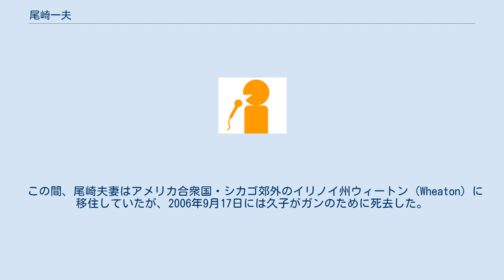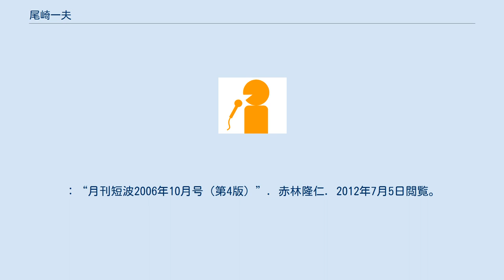尾崎一夫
日本・エクアドル関係
尾崎 一夫（おざき かずお、 1932年12月13日- ）は、日本山口県下関市出身のキリスト教宣教師(プロテスタント)、アンデスの声 (HCJB) 日本語国際放送専属アナウンサー。
 1961年3月21日、妻・久子（1925年 - 2006年）と結婚。
後に夫妻は、2男1女をもうけることになる。
 1963年、太平洋放送協会の職員「電波宣教師」として、エクアドルに赴任が決まる。
 当初、尾崎はエクアドルへの赴任は余り乗る気ではなく、日本からの宣教師派遣の例もなく、充分な教会からの支援を得ることもできない中だったが、その後教会で行われた日曜学校で旧約聖書のヨナ書を朗読した時、「自分がヨナであること」を悟り、再び主にささげようと、エクアドル行きを申し出たという。
 ただ、最初は教会からの必要経費が足りず、アメリカ合衆国での浮浪生活が続く。
その後教会からの支援が拡大し、1964年1月6日にキトにやっと到着。
その後スペイン語の練習を重ね、現地にある「アンデスの声」の専属日本語アナウンサーとして、同5月1日にまず南米向けの日本語放送を開始。
妻・久子とともに出演し、「ふるさとの香りと、心の糧を届ける」ことを最大の目標に始まった日本語放送は、特に南米に移民した日本人・日系人の反響を集めた。
その後も日系人移民の多い北アメリカや、アジアのリスナーに親しまれ、BCLの一大ブームが巻き起こる時には受信報告書やファンレターが殺到し人気を集める。
 特に1977年に帰国した時にはBCL愛好者のための集いの講演に出席してファンとの交流を深めたほか、1987年に外務大臣賞、NHKワールド・ラジオ日本主催の国際放送の番組制作コンテストでも3年連続受賞など、多くのファンに親しまれた。
 エクアドルからの日本語放送は2000年12月31日に終了したが、その後も不定期でエクアドル、あるいはHCJBオーストラリア（実質HCJB自団体の国外中継局）からの特別放送が行われ、リスナーの支持に応える形で2006年からHCJBオーストラリアを通しての本格的な日本語放送が再開（週末早朝）されており、淀橋教会内に日本事務所が設置された。
 この間、尾崎夫妻はアメリカ合衆国・シカゴ郊外のイリノイ州ウィートン (Wheaton) に移住していたが、2006年9月17日には久子がガンのために死去した。
現在も尾崎は番組に出演している。
 ^ a b c d “Veteran Japanese HCJB World Radio Program Producer Dies of Cancer”. HCJB. 2012年7月5日閲覧。
：“月刊短波2006年10月号（第4版）”. 赤林隆仁. 2012年7月5日閲覧。